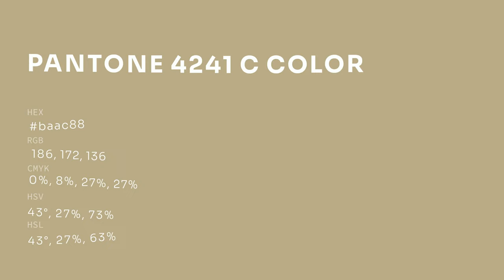color baac88 hex color - Yellow color - Cool color baac88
What color is ? baac88 hex color - Yellow color - Cool color baac88

Hex baac88 Color Code is also known as color.

Hex baac88 Color code in RGB color code model is created after adding 72.94% red color, 67.45% green color and 53.33% blue color.
Hex baac88 Color code in CMYK color (process color) code model is generated after subtraction of 0% cyan, 7% magenta, 26% yellow and 27% black.